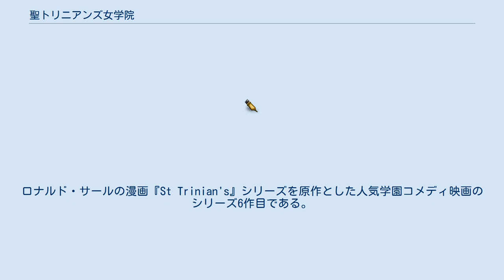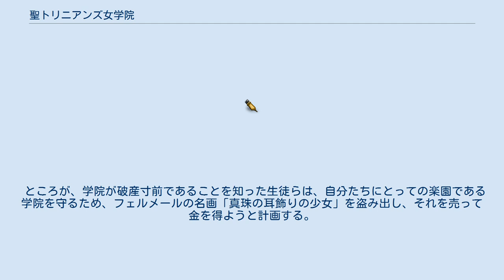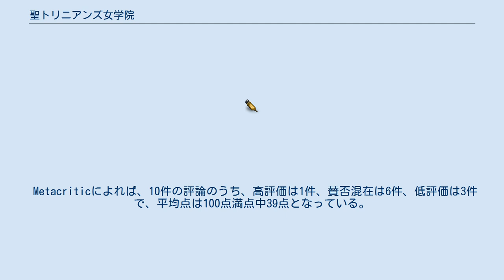聖トリニアンズ女学院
学校を舞台とした映画・オリジナルビデオ
『聖トリニアンズ女学院』（セントトリニアンズじょがくいん、St. Trinian's）は2007年のイギリスのコメディ映画。
監督はオリヴァー・パーカーとバーナビー・トンプソン、出演はタルラ・ライリー、ルパート・エヴェレット、コリン・ファースなど。
ロナルド・サールの漫画『St Trinian's』シリーズを原作とした人気学園コメディ映画のシリーズ6作目である。
 映画の1作目は1954年の『The Belles of St Trinian's』であり、1980年の5作目から27年ぶりの新作である。
ただし、続編ではなく、現代を舞台にした新シリーズとして制作されている。
 日本では劇場未公開だが、2012年4月4日に『聖トリニアンズ女学院 史上最強!?不良女子校生の華麗なる強奪作戦』のタイトルでDVDが発売された他、WOWOWで2012年2月25日に『セント・トリニアンズ女学院』のタイトルで放映された。
 2009年には同じスタッフとキャストによる続編『聖トリニアンズ女学院2』が公開された。
 女子高生アナベルは父の姉カミラが校長を務める全寮制の女子校・聖トリニアンズ女学院に転校して来る。
しかし、そこは学校とは名ばかりの、個性的な女子生徒らがやりたい放題に自由気ままに暮らしている、悪名高き「無法地帯」だった。
 ところが、学院が破産寸前であることを知った生徒らは、自分たちにとっての楽園である学院を守るため、フェルメールの名画「真珠の耳飾りの少女」を盗み出し、それを売って金を得ようと計画する。
 Rotten Tomatoesによれば、批評家の一致した見解は「ロナルド・サールの戦後のオリジナルシリーズよりも下品でわざとらしい、この『聖トリニアンズ女学院』は演技やウィットに富んだ台詞ではなく、どんちゃん騒ぎに重点を置いている。」であり、42件の評論のうち高評価は31%にあたる13件で、平均点は10点満点中4.3点となっている。